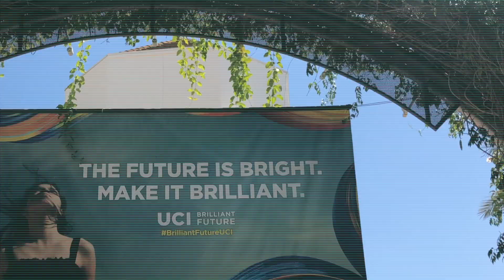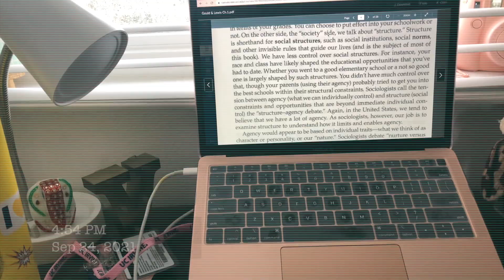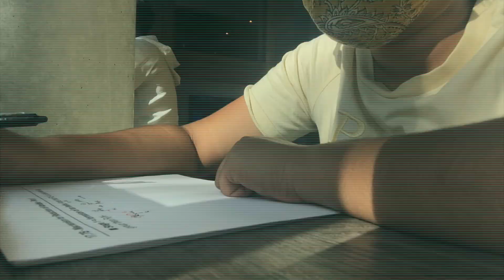UC IRVINE MOVE IN VLOG (JUNIOR YEAR)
UC IRVINE MOVE-IN VLOG (JUNIOR YEAR) | COLLEGE MOVE-IN VLOG! (UCI JUNIOR YEAR) | UCI MOVE-IN VLOG

Welcome to my UCI MOVE-IN VLOG for JUNIOR year! Here are some highlights and experiences from my first few weeks at UCI, from move-in day,  setting up my apartment, Anteater Involvement Fair, ISC Bonfire, and much more! Let me know if you would like to see more videos like this! Hope you watch and enjoy :)

Timestamps:
00:00 ROADTRIP TO IRVINE
00:24 MADE IT TO UCI!
00:28 GETTING A COVID TEST
00:33 MOVING INTO MY APARTMENT
00:54 LUNCH WITH THE FAM
00:57 EXPLORING CAMPUS
01:18 NEW STUDENT CONVOCATION
01:36 ANTEATER INVOLVEMENT FAIR
01:50 CHECKING OUT THE ANTEATERY
02:00 INDIAN STREET CAFE
02:07 LUCA IN ALDRICH PARK AND ARCADE
02:24 EXPLORING CAMPUS (AGAIN)
02:34 FIRST DAY OF CLASSES
02:42 CHECKING OUT BRANDYWINE
02:46 ISC BONFIRE
03:00 IRVINE SPECTRUM
03:08 LITTLE INDIA
03:24 STUDYING :)

-Mr. Chase- Wild Cherry

Keyword Dump:
uci move in day, uci campus tour, uci move in day 2021